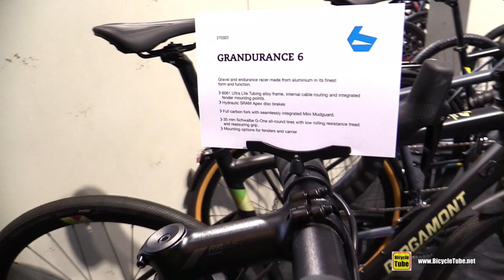2019 Bergamont Grandurance 6 Bike - Walkaround - 2018 Eurobike